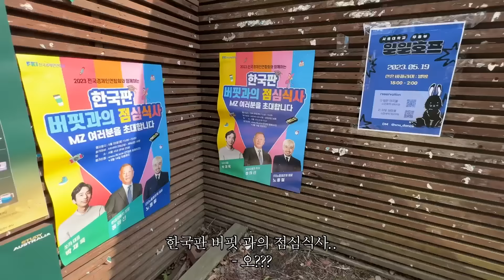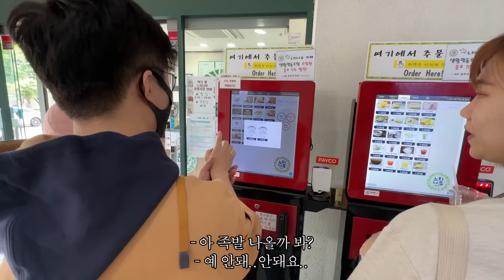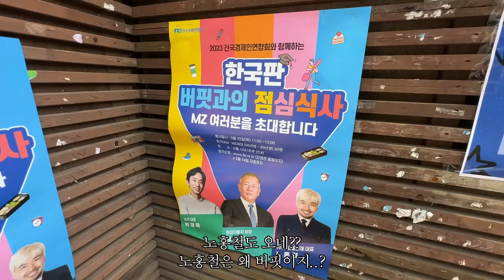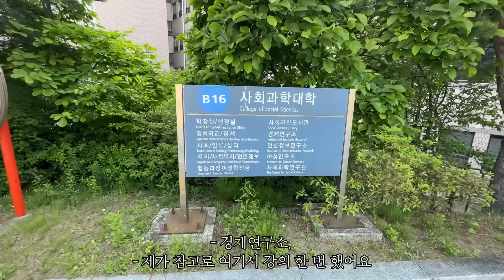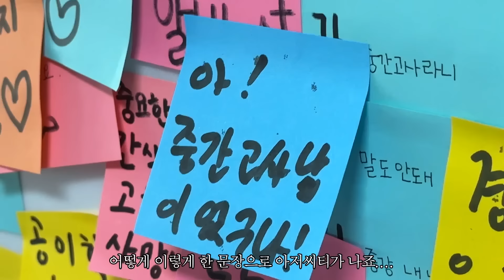서울대 안 다닌 서울대생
멘탈 훈련 성지 서울대학교에 가다